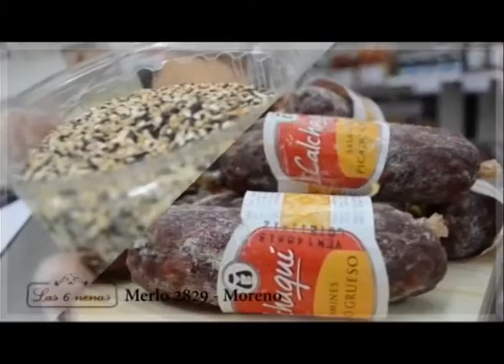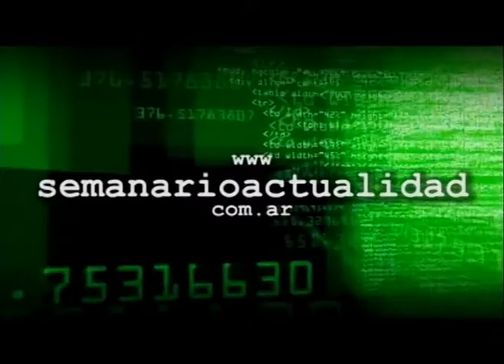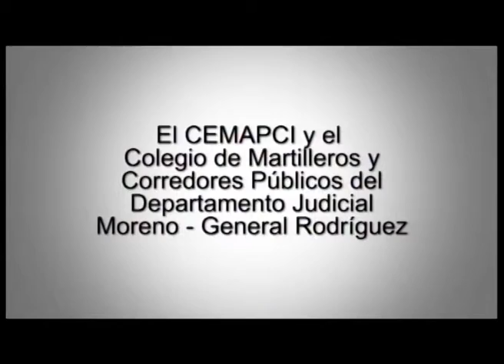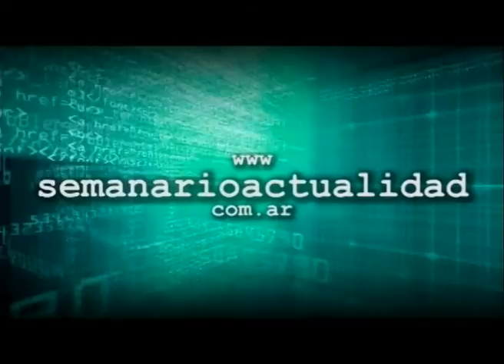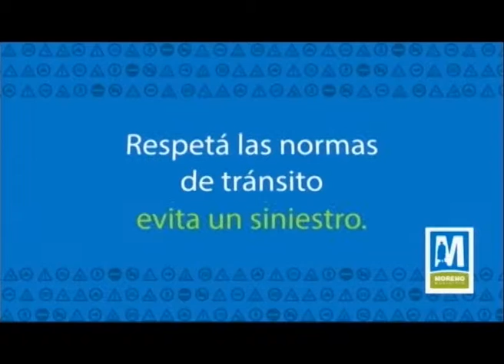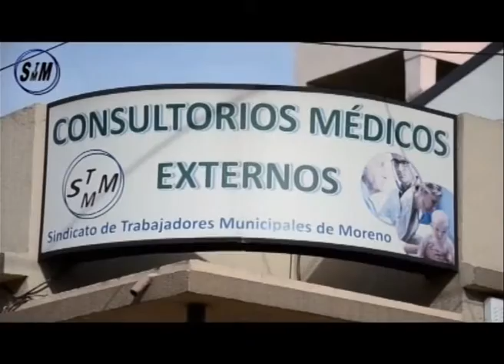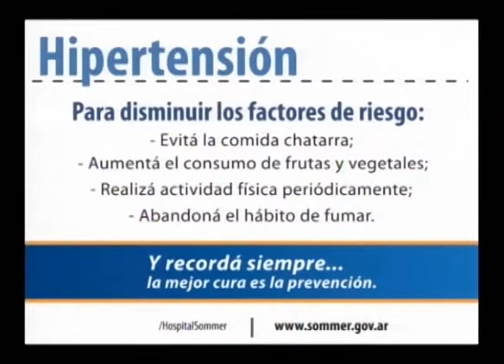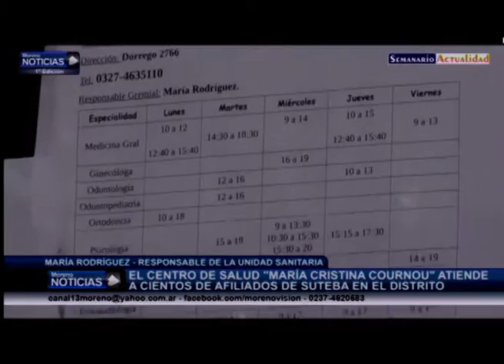Moreno Noticias 1º Edición 26 06 15